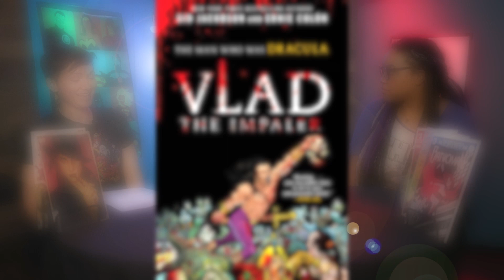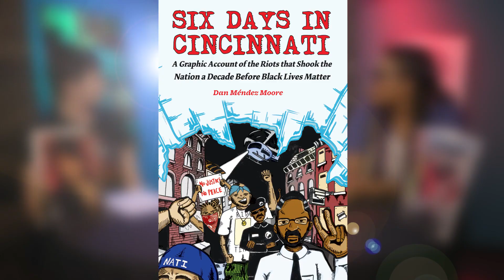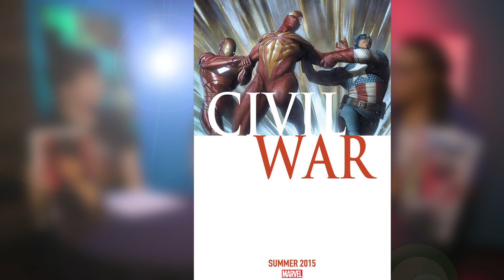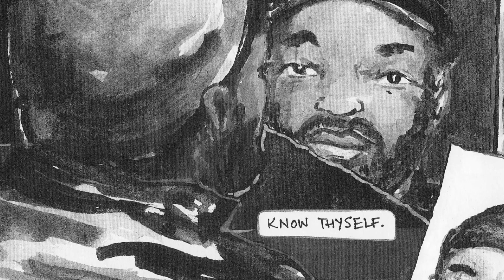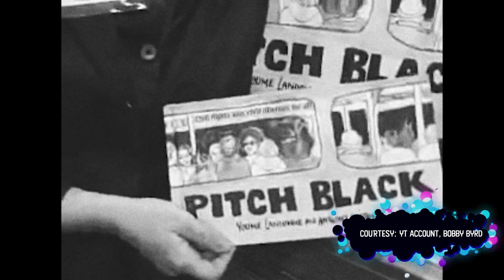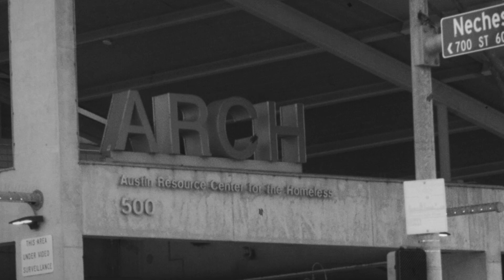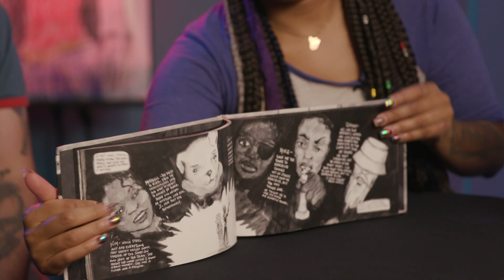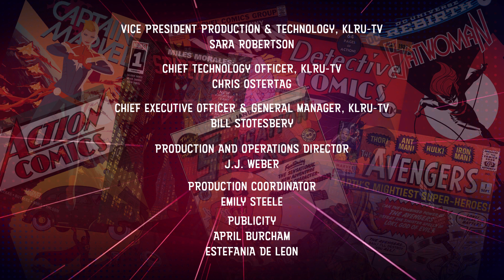Why did Lois Lane get kicked out of the White House?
What did DC's most prolific journalist do to get her press pass revoked?  We break it down on the latest Have You Read This Yet, with our guests Allegra Fox and Gabriel Ransenburg.  Plus we get a first-hand look at homelessness with Pitch Black, and everyone's latest fave reads.

To find out more about the Windsor Branch Library Comic Book Club, go

For more info on Jade and the Foxtones at The Vortex, go